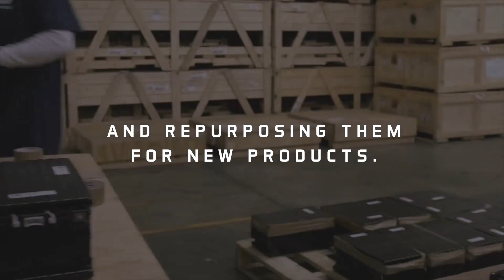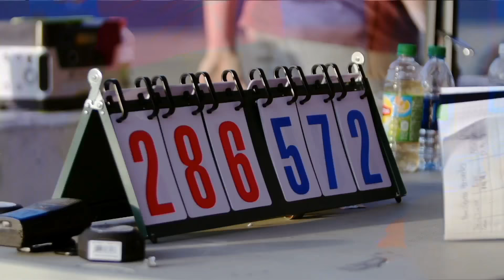The Phoenix - Guinness World Record Title!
People can say it's impossible.. Until it's done. : )Please Sign Petition To WhiteHouse for Eric Lundgren Below - THANK YOU: